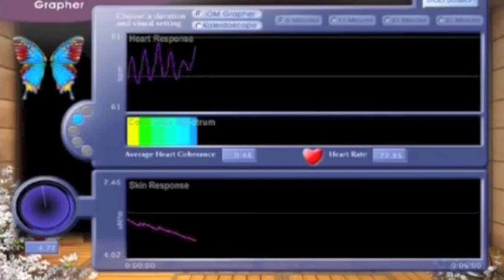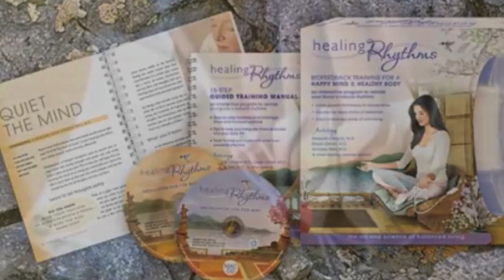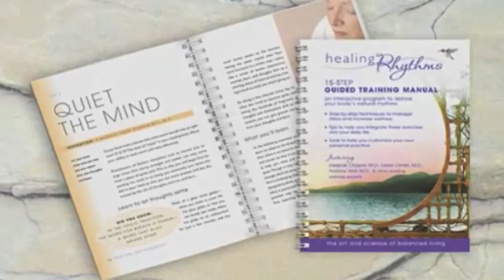Relaxing Rhythms (Formerly Healing Rhythms) By WIld Divine